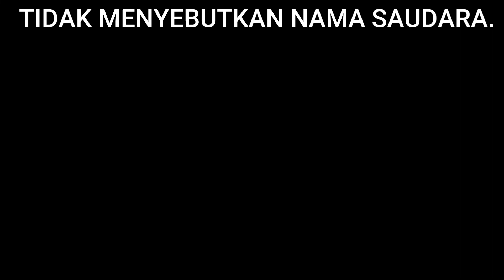NGGOTONG CAKRUK DESA TAPELAN, KEC. NGRAHO-BOJONEGORO.